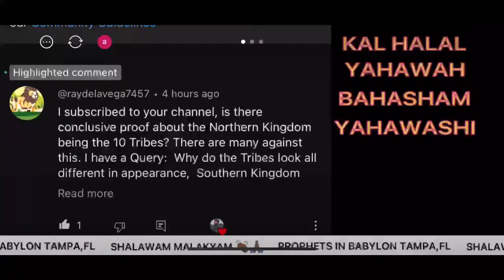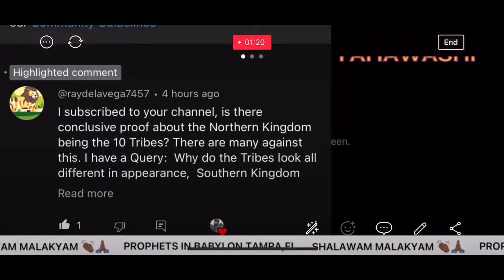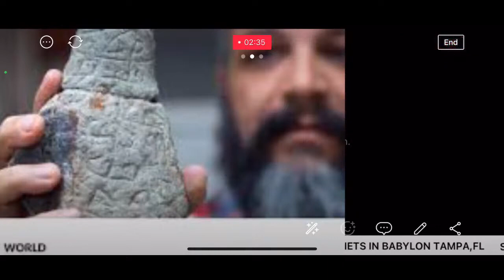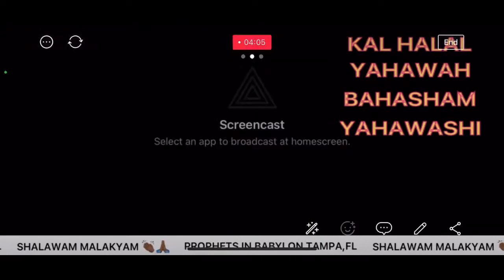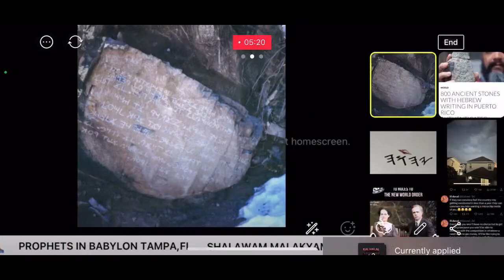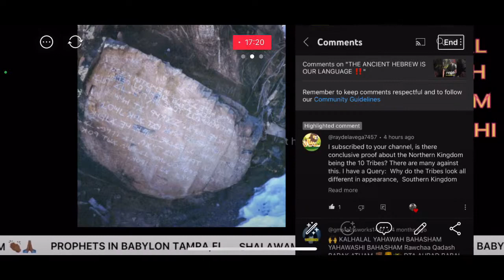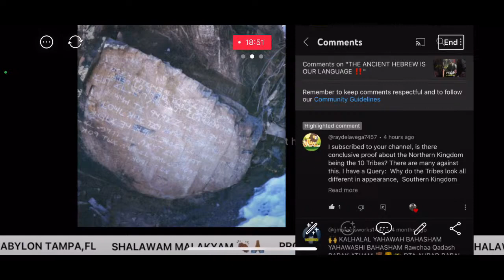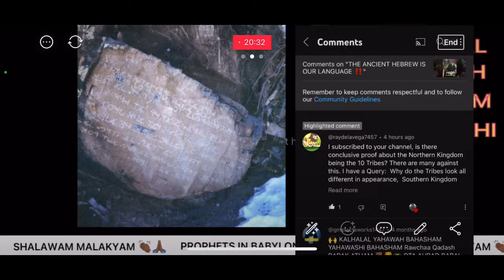NORTHERN KINGDOM OF ISRAEL: So called Latinos & Native AMERICANS ‼️🔥